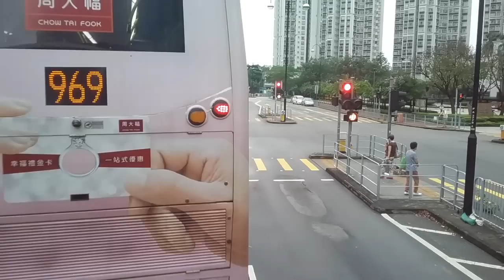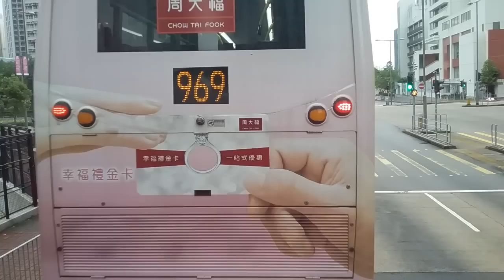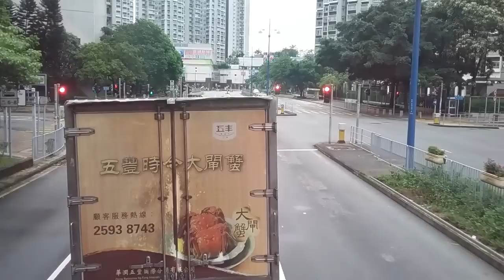KMB 269B AVBWU119 PX554 天水圍市中心→紅磡碼頭